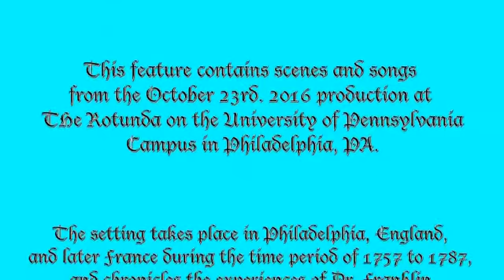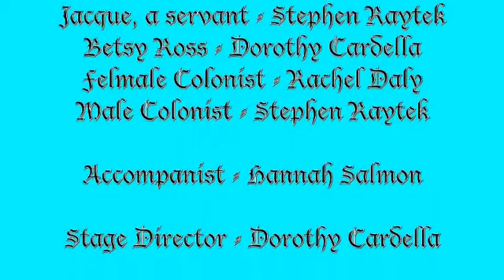BF&F Demo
This is our latest Musical Revue offering, written and produced by Touch of Classics!' Dorothy Cardella and James R. Longacre and featuring Benjamin Franklin's times in London and Paris during the years of 1757 through 1785. His experiences are highlighted through Dialogue and song, with some of the more colorful characters and occurances re-envisioned!